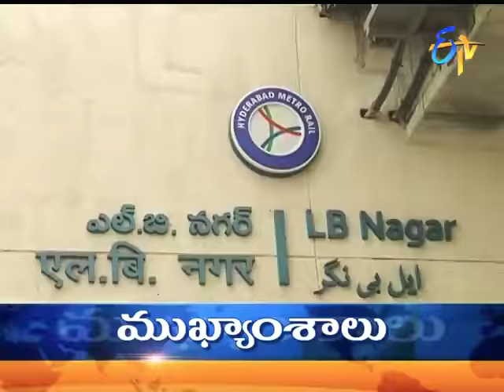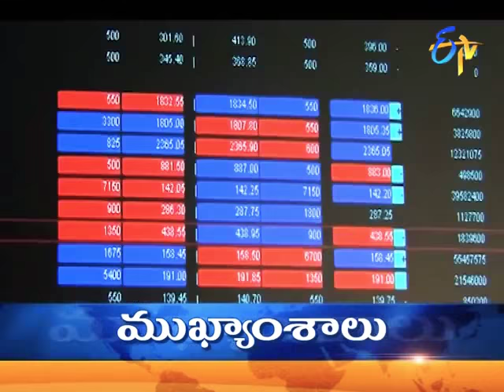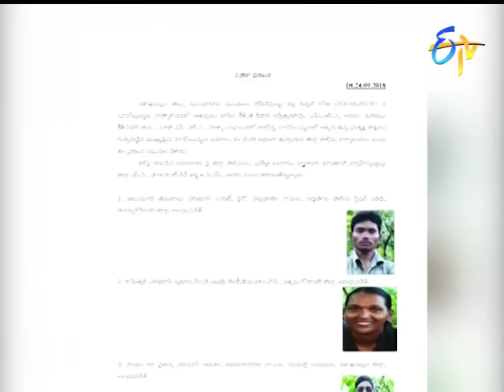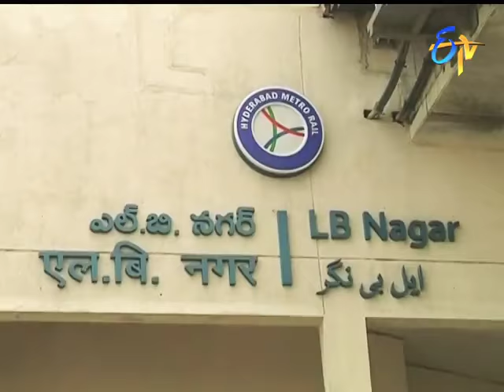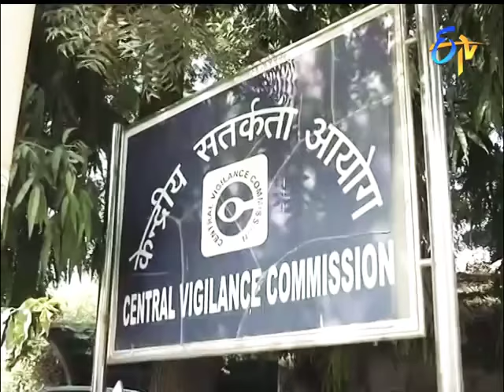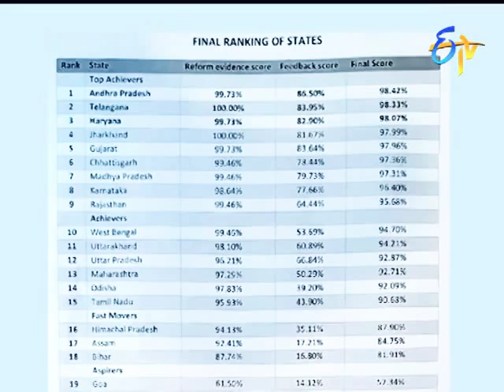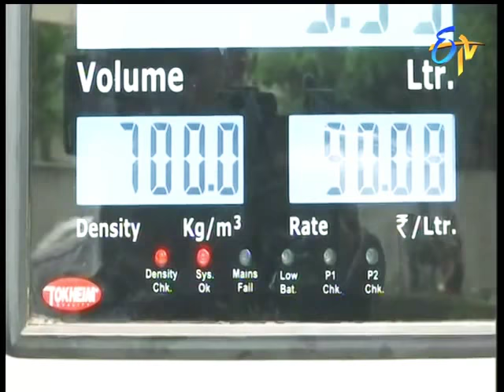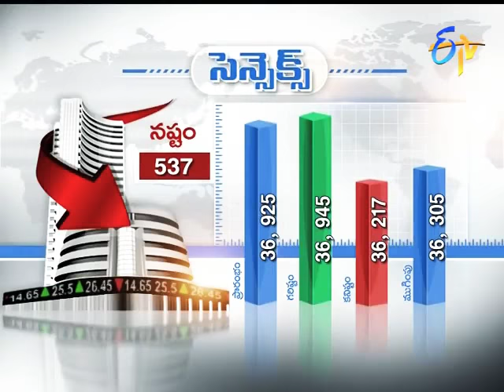9pm ETV NEWS TELUGU || 24 AUG 2018